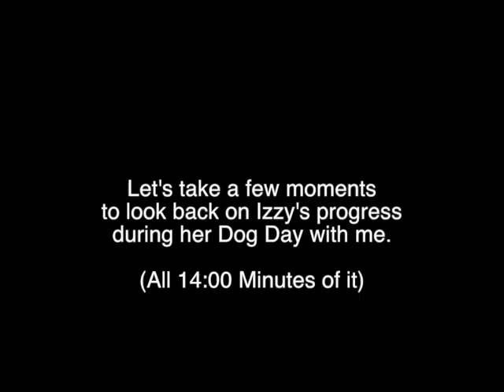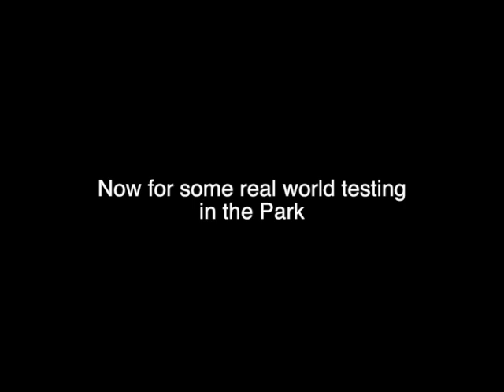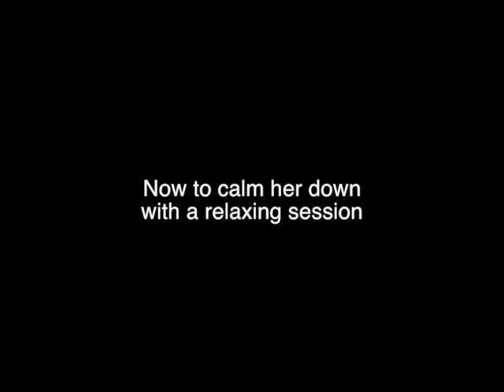Izzy's Full Dog Day 9-4-15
Izzy's complete video of her dog Day with Joe Ozier and Way of a Dog.  "Behavior Training for Dogs and Their People"